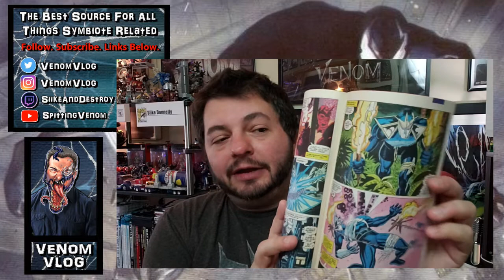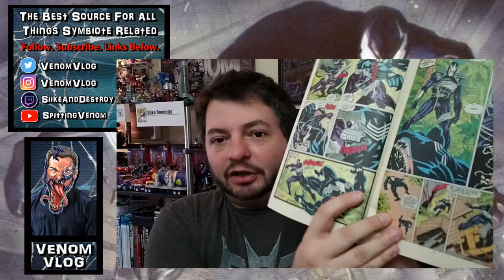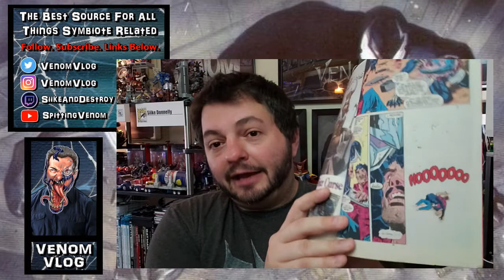The Venom Vlog #335: Venom vs Darkhawk - Round 1